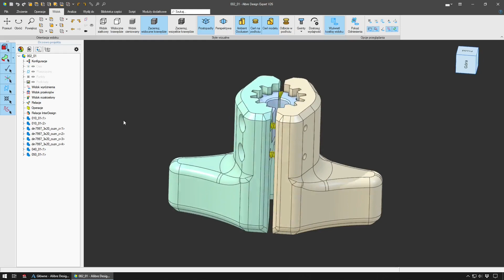[300] Druk 3D i ostrzałka elektryczna - test nowego pokrętła blokady łańcucha ostrzałki elektrycznej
W odcinku nr 296 przedstawiałem wyniki wydruku 3D pokrętła do ostrzałki łańcuchów pilarek, natomiast niniejszy odcinek jest przedstawieniem testu pokrętła w trakcie pracy urządzenia i ostrzenia łańcucha. Jednocześnie film ten ma za zadanie przedstawić odpowiedź dla jednego Widza, który wyraził zainteresowanie tematem w zwiazku z wątpliwością, czy iskry będące efektem ubocznym operacji ostrzenia, nie wpływają negatywnie na element wydrukowany na drukarce 3D.